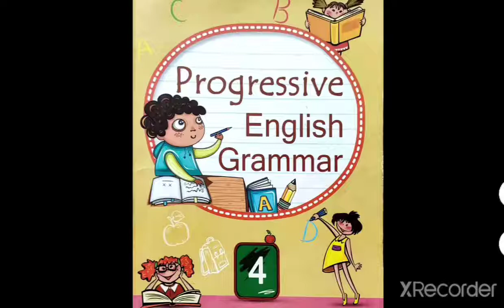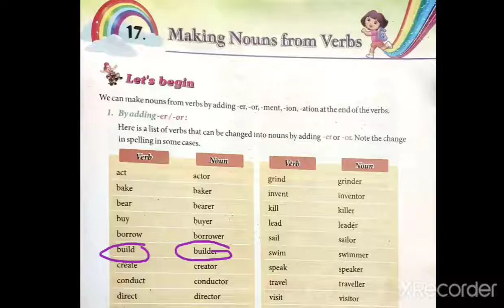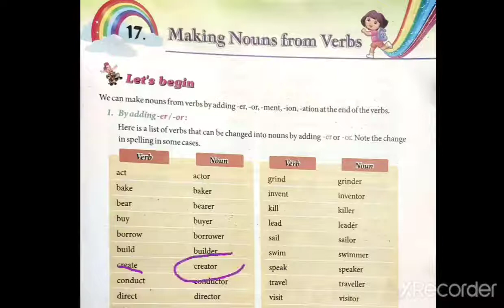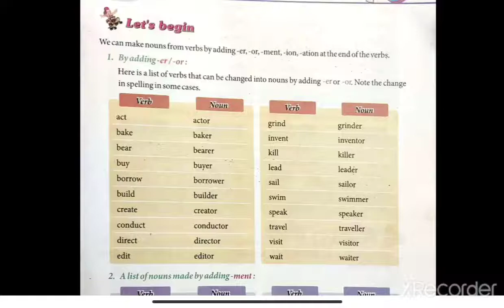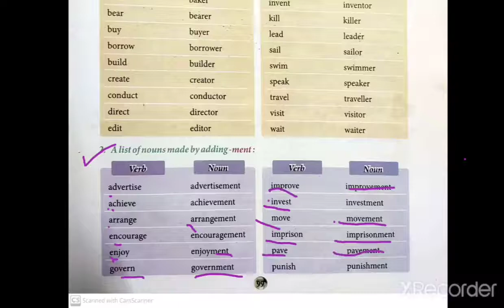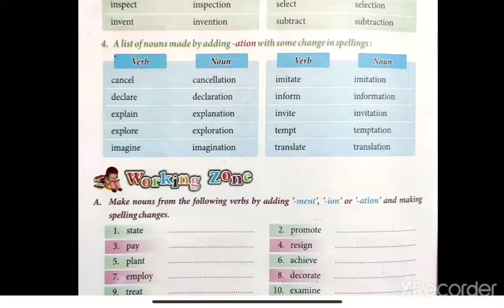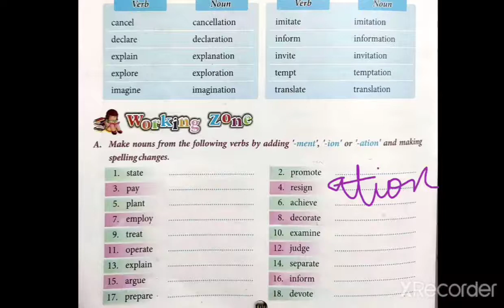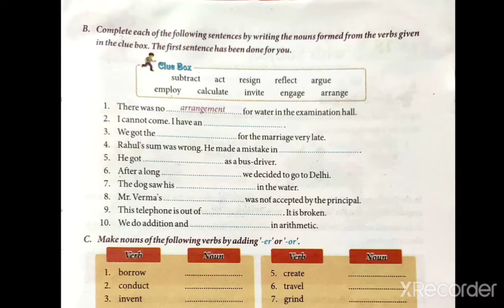Class 4 English Grammar Ch 17 Making Nouns from Verbs